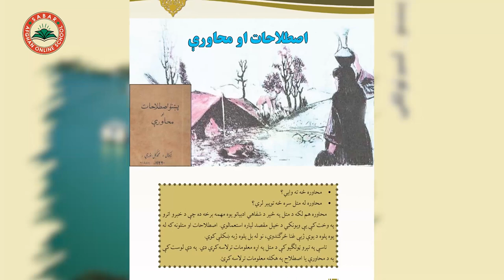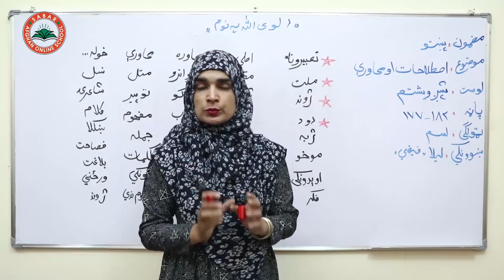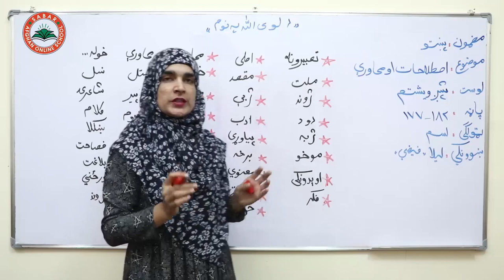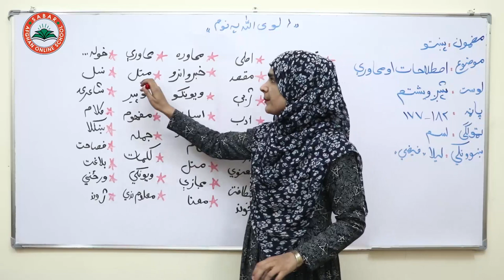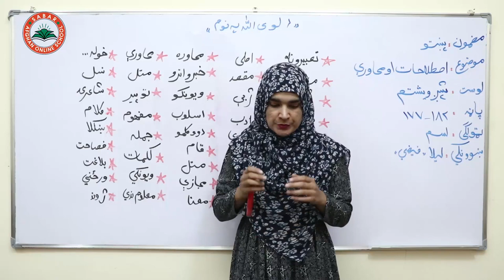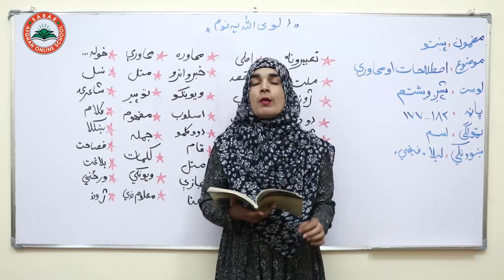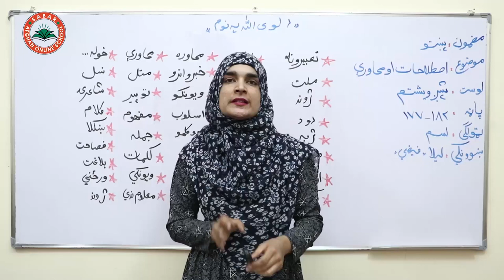Class 10 - Pashto | - Lesson 26-| پشتو د لسم ټولګی - لوست 26- اصطلاحات او محاورې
lesson 26

د صبار_افغان_آنلاین_ښونځی
# انلاین درسونه
# انلاین درسونه په پشتو ژبه
# درسهای انلاین
د پښتو لغات
آنلاین روزنه,
نصاب تعلیمی معارف افغانستان به زبان پشتو,
آموزش آنلاین,
لیلا فیضی